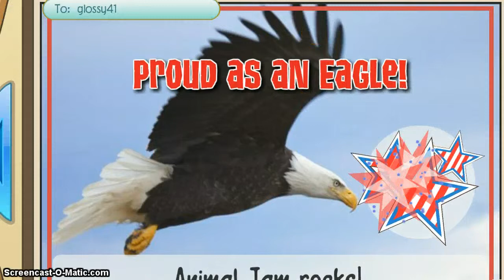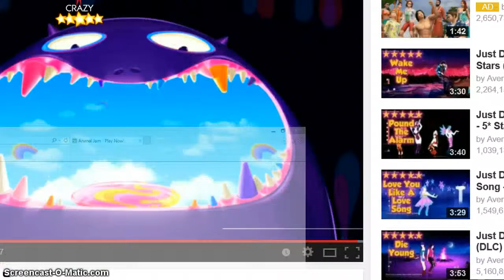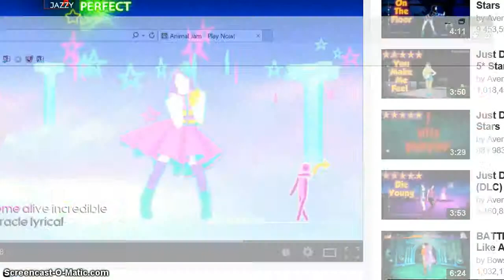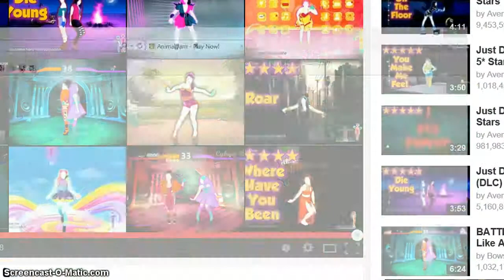fight fight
okie it was something then that happne did it happen to you?